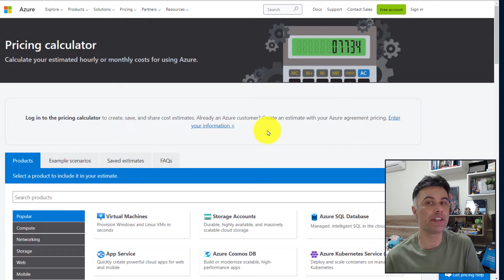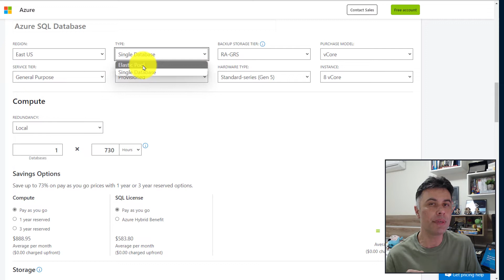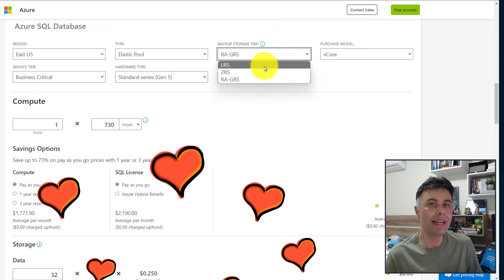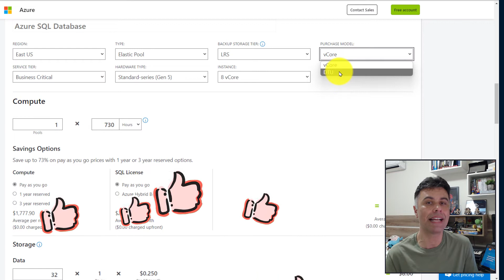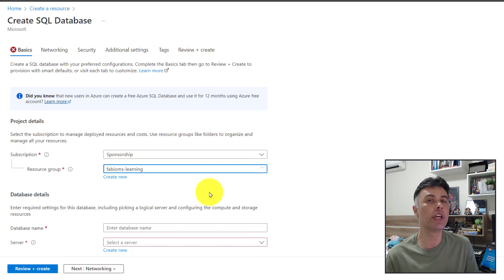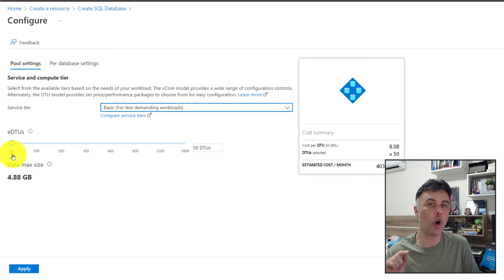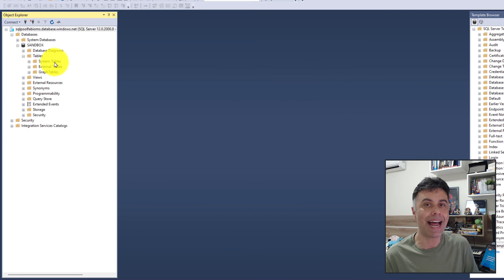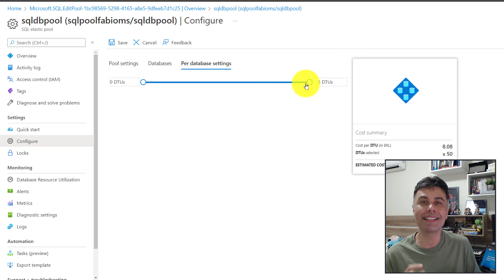Criar e Quanto Custa o Banco de Dados Azure SQL Elastic Pool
#096 Apresentamos nesse vídeo como criar e quanto custa o recurso Banco de Dados SQL do Azure com o Pool Elástico vinculado para otimizar o gerenciamento dos recursos de vários Bancos de Dados existentes.

Iremos conhecer as técnicas:
🔹Estimar valor com a Calculadora de Preços do Azure (PRICING CALCULATOR, AZURE SQL DATABASE);
🔹Escolher a região (RESOURCE REGION);
🔹Escolher o tipo de Banco de Dados (ELASTIC POOL, SINGLE DATABASE);
🔹Escolher a camada de serviço de Backup (BACKUP STORAGE TIER, STORAGE REDUDANCY, LRS, ZRS, RA-GRS);
🔹Escolher o modelo de compras (PURCHASE MODEL, VCORE, DTU);
🔹Escolher a camada de serviço e o nível de performance (SERVICE TIER, PERFORMANCE LEVEL);
🔹Criar recurso Banco de Dados SQL do Azure Pool Elástico (CREATE a RESOURCE, AZURE PORTAL);
🔹Definir método de Autenticação (AUTHENTICATION METHOD), SQL, AZURE AD);
🔹Habilitar Pool Elástico no Banco de Dados SQL (SQL ELASTIC POOL);
🔹Acessar e criar novo banco de dados na instância Azure SQL (SQL SERVER MANAGEMENT STUDIO);
🔹Adicionar Banco de Dados SQL do Azure existente no Pool Elástico (ADD DATABASES).

00:00 Introdução
00:49 Estimar valor com Calculadora de Preços do Azure
01:16 Dicas para escolher a região
02:08 Dicas do tipo de Banco de Dados
03:29 Dicas para escolher a camada de serviço de Backup
05:30 Dicas para escolher o modelo de compras
06:19 Dicas para escolher a camada de serviço e o nível de performance
07:35 Criar recurso Banco de Dados SQL do Azure Pool Elástico
08:26 Definir método de Autenticação
09:15 Habilitar Pool Elástico no Banco de Dados SQL
12:02 Acessar e criar novo banco de dados na instância Azure SQL
12:46 Adicionar Banco de Dados SQL do Azure existente no Pool Elástico